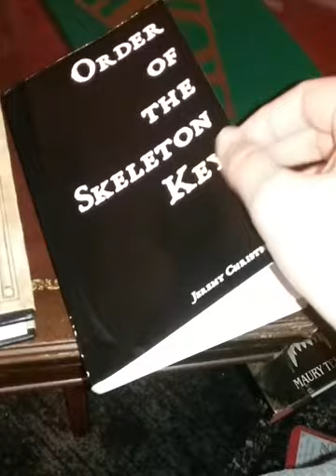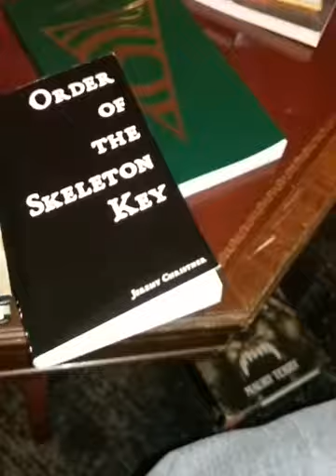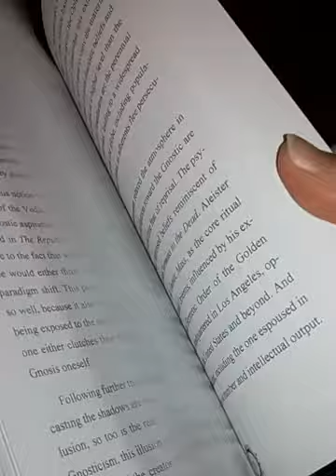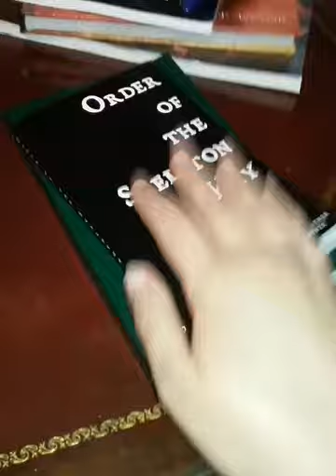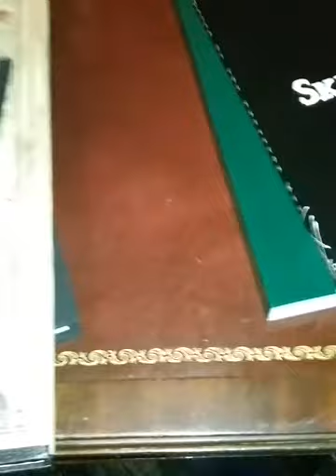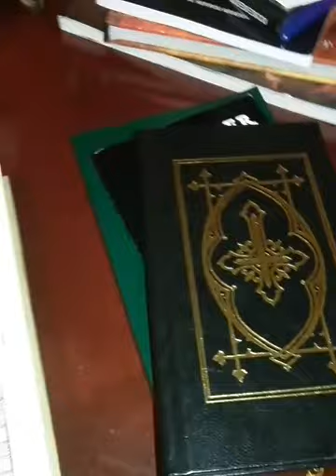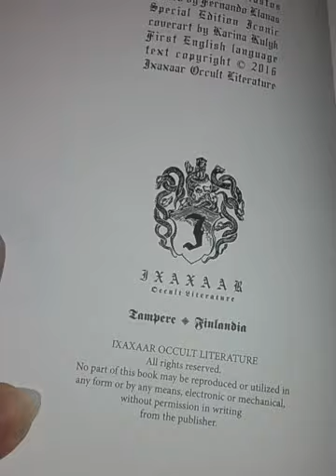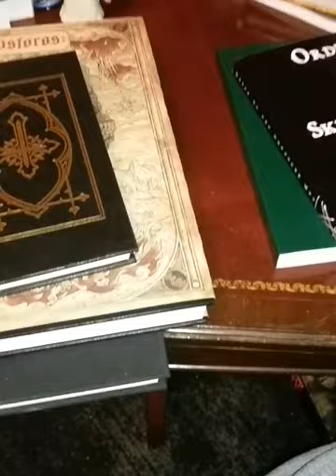Jeremy Christner Johannes Nefastos